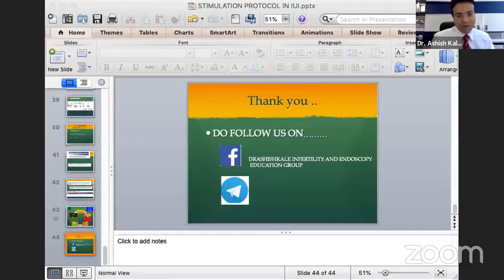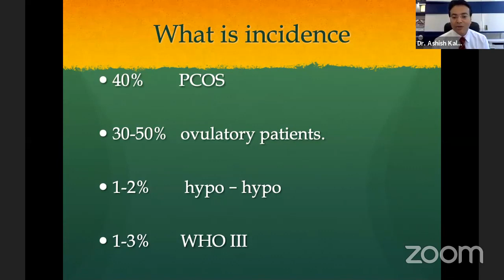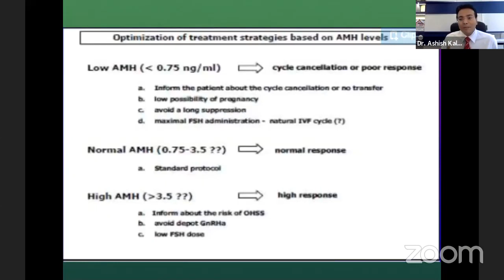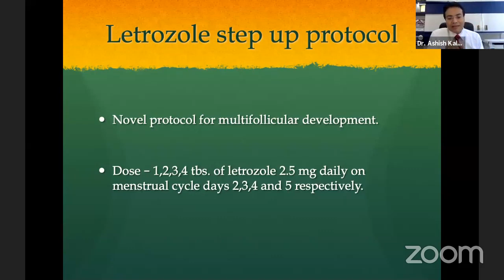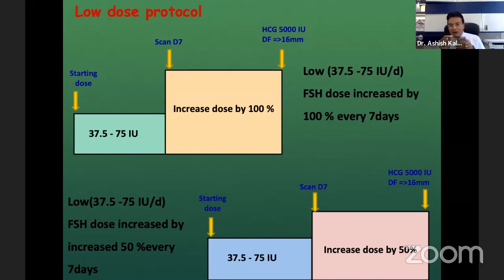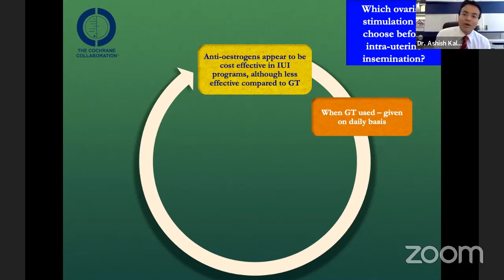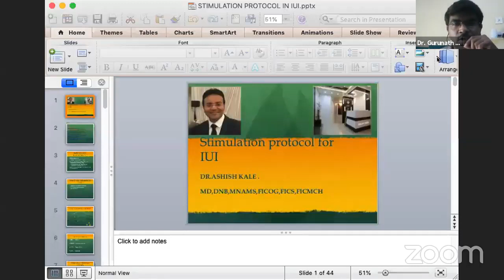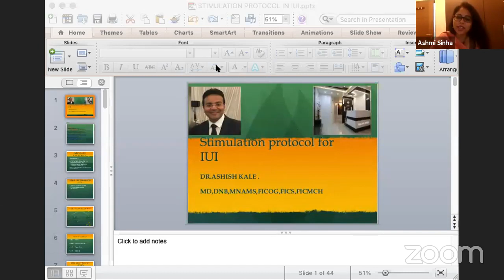Stimulation protocols in IUI | IUI Training | IUI Lectures | Ashakiran Hospital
IUI training by renowned IVF specialist in Pune-'Dr. Ashish Kale'.
Dr. Ashish Kale is a popular name among the IVF specialists in Pune. He is the founder & director & chief IVF consultant at Ashakiran hospital & Asha IVF Center, Pune. Dr. Ashsish Kale has conducted many clinical studies  & worked as a faculty at various national & international conferences. He is an ex-vice president  POGS, treasurer MSR & executive member ISAR & IAGE.